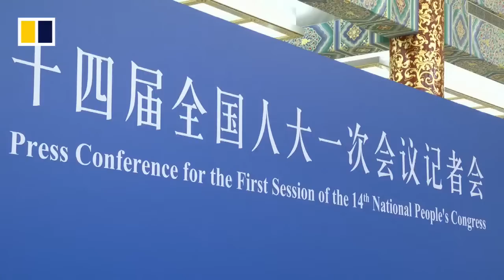WATCH LIVE: China's new Premier Li Qiang speaks to foreign and local media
Following the end of the inaugural session of the 14th National People’s Congress, Li Qiang is holding his first press conference in his new post as China’s premier, at the Golden Hall in Beijing.

Source:
CCTV+